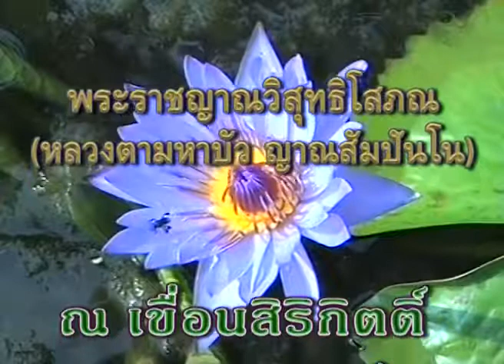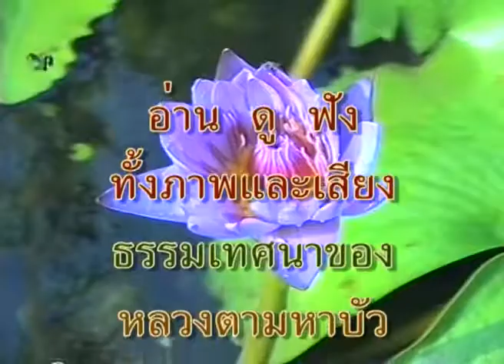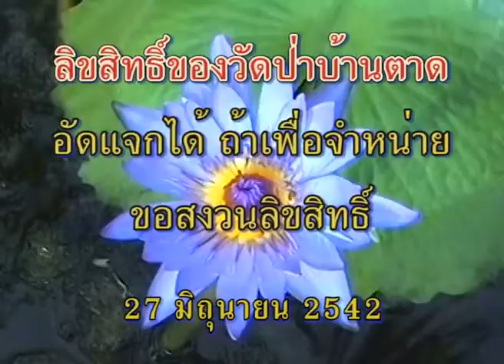หลวงตาพระมหาบัว เมตตาแสดงธรรมที่ เขื่อนสิริกิตติ์ จ อุตรดิตถ์ 27/ 06/ 2542 ค่ำ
พระราชญาณวิสุทธิโสภณ (หลวงตาพระมหาบัว ญาณสัมปันโน)
เมตตาแสดงธรรมที่ เขื่อนสิริกิตติ์ จ อุตรดิตถ์ 27 /06 /2542 ค่ำ